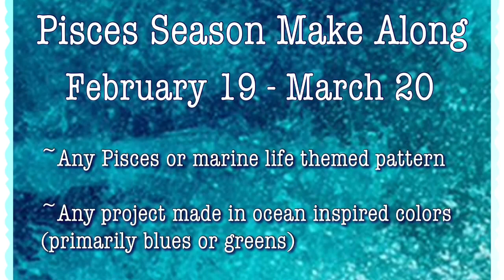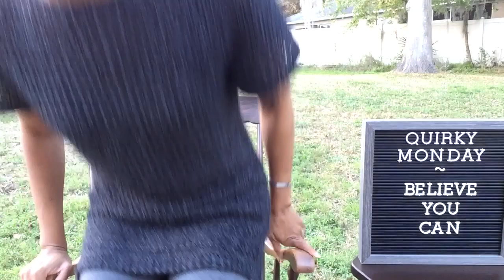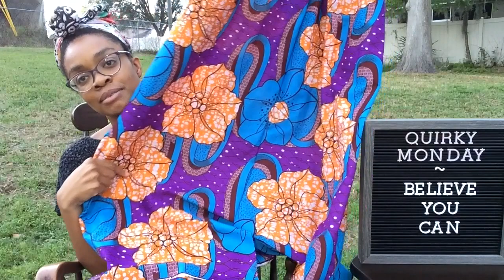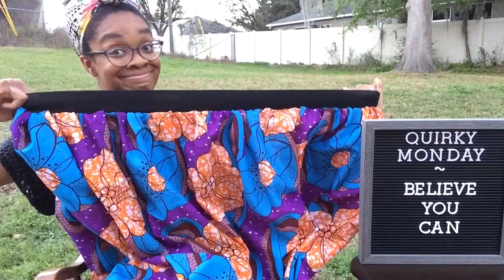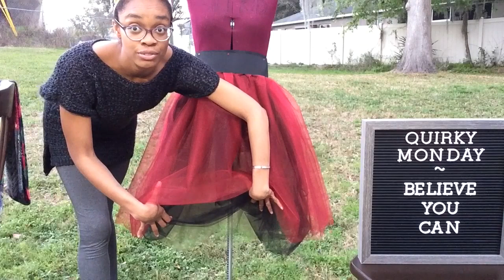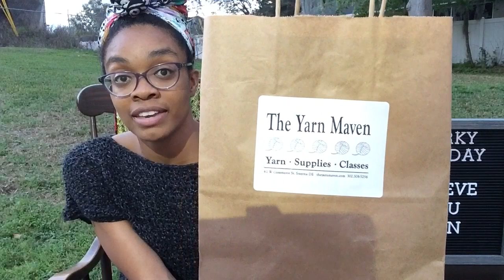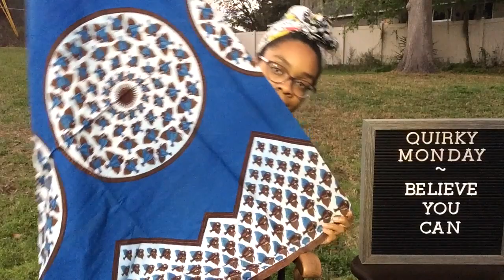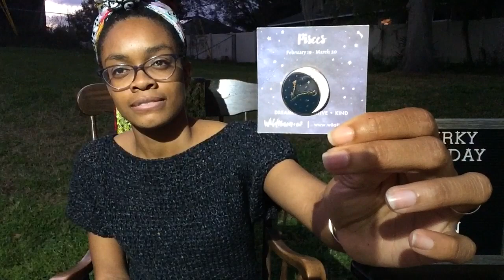Who Even Am I?! :: The Quirky Monday Craftcast :: Episode 74 (a crochet & knitting podcast)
Find me:
@nadiratani on IG and Rav

Summertime Tee by Toni Lipsey
Ravelry Store:

Nalya Wrap by SharaMade
Ravelry Store:

Main Star Shawl by Ladywing Designs
Ravelry Store:

Jade of Sew Perfect Purls

Kia Socks by Dawn Henderson
Ravelry Store:

Hanna of The Cozy Cottage Crochet
Ravelry Store: